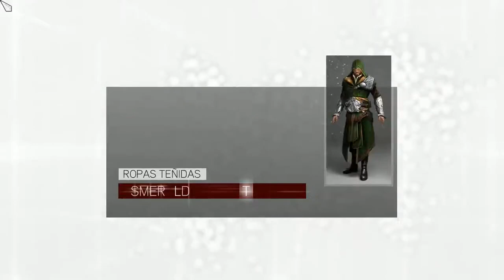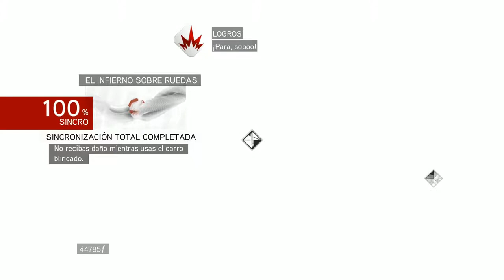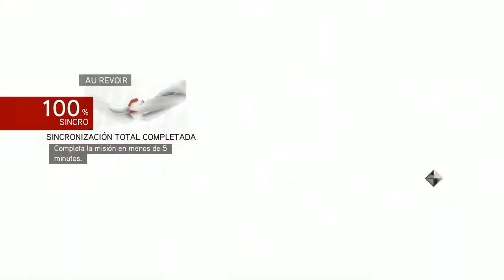El beyblade de guerra y el caballo de Troya - Assassin's Creed: Brotherhood - #10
En este capitulo de Assassin's Creed: Brotherhood, usaremos el beyblade de guerra, uno de los artefactos de Leonardo Da Vinci. Además, haremos la estratagema del caballo de Troya, solo que ni es Troya, ni hay caballo.